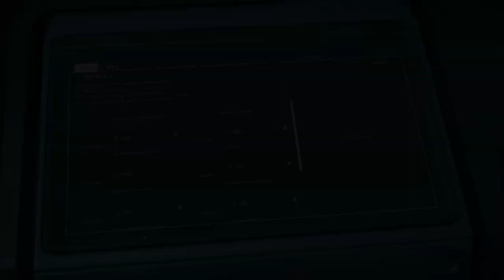Star Citizen RSI : 3.18 Gameplay ☠💀☠ ** Lets Not Kill Him **